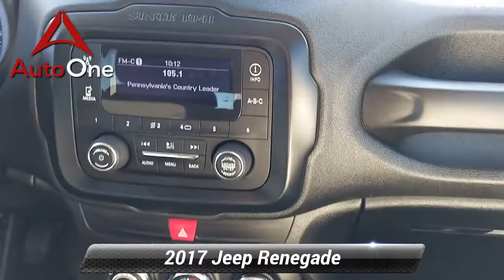Used 2017 Jeep Renegade Sport, Lancaster, PA 5510A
AutoOne Lancaster

*MANUAL*, *ONE OWNER CLEAN CARFAX*, *Carfax Well Maintained Regular Oil Changes Seal of Approval*. 2017 Jeep Renegade Sport Sport Odometer is 36143 miles below market average! CARFAX One-Owner. Clean CARFAX.At Auto One -- our team will work hard to get you attractive financing to suit your budget and lifestyle. Auto One employs Market Based Pricing. Don't wait -- vehicles like this never last long: Call, stop in, or apply online today! *WE BUY CARS* & *WE WANT YOUR TRADE*Priced below KBB Fair Purchase Price! Reviews:* Lots of character with a classic Jeep look; agile handling when going around turns; plenty of easy-to-use technology features; best-in-class off-road capability with Trailhawk model. Source: Edmunds

[RLVID:5803:933366a5a9525970:654d2d4a83ddfd34:1]